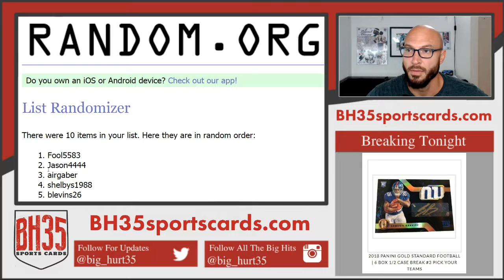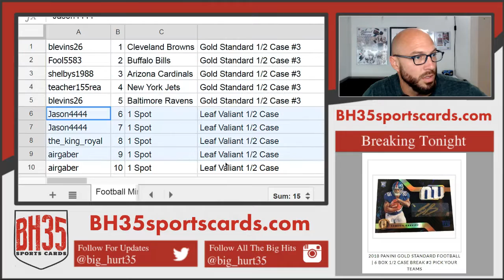Mini Filler for 2018 Panini Gold Standard and Valiant Football